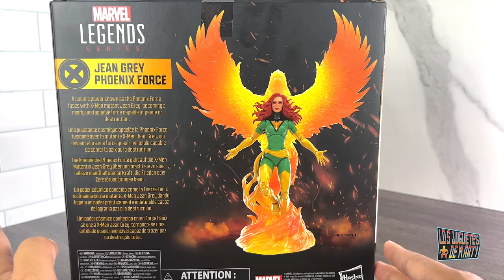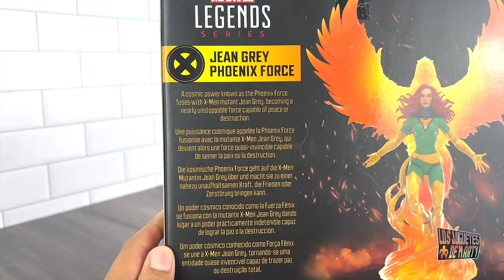ABRIENDO A LA NUEVA JEAN GREY PHOENIX FORCE MARVEL LEGENDS CON HEADSWAPS Y COMPARACIONES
Hoy abrimos a la nueva Jean Grey Phoenix Force Marvel Legends.

00:00 Intro
00:47 Caja
02:06 Sacando la figura
02:24 Accesorios
02:53 Fenix
04:59 Jean Grey
08:26 Articulaciones
10:25 Figura con el Effecto
11:06 Comparaciones
13:15 Head Swaps
14:46 Ms Marvel Warbird
15:26 Phoenix VS Ms Marvel
16:32 Conclusion